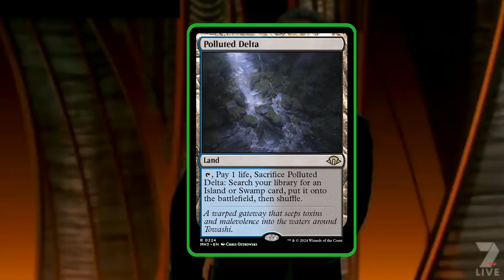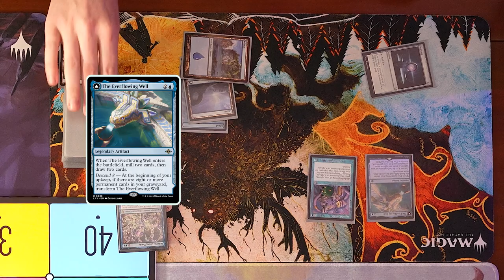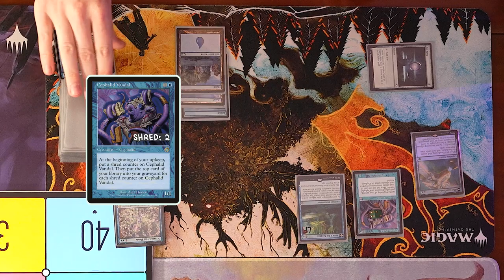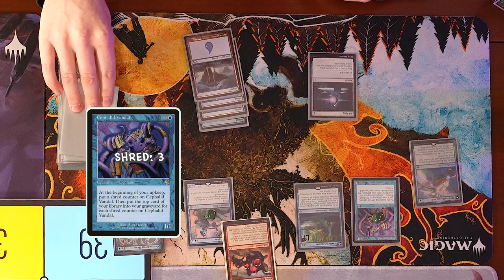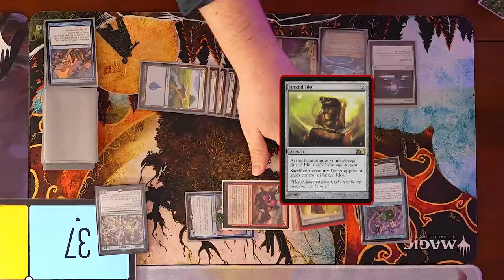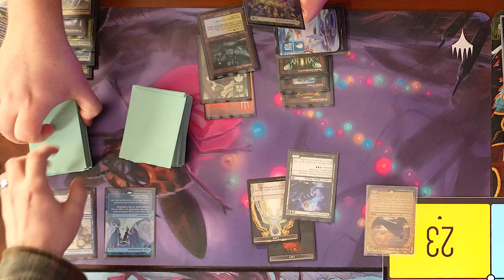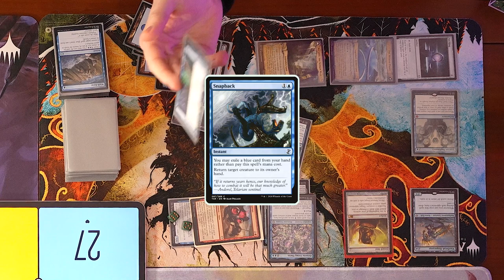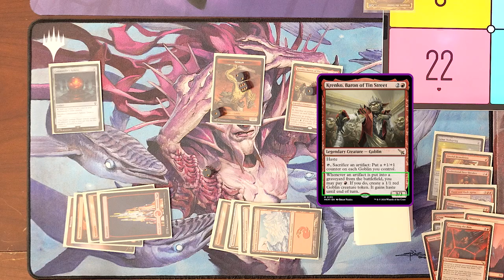Post Combat Clarity || One Hundred Aragorns, Masochism, Goblins, and Cephalids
Krenko, Aragorn, Auntie Blyte, and Octavia duke it out in this one! Will the Cephalids win? Is Cole's Masochism going to be the end of him? Can Krenko spawn a thousand goblins? Does Dakota's deck do anything? All these questions will be answered!

This Week’s Decks: Octavia, Living Thesis VS Auntie Blyte, Bad Influence VS Krenko, Baron of Tin Street VS Aragorn, The Uniter.

Cole's Auntie Blyte, Bad Influence:
Coming soon!
Mac's Krenko, Baron of Tin Street:
Coming Soon!

Follow our other channels for short and sweet Magic lowlight reels!

00:00 - Intro
04:10 - Match Start
01:10:37 - Post Combat Discussion